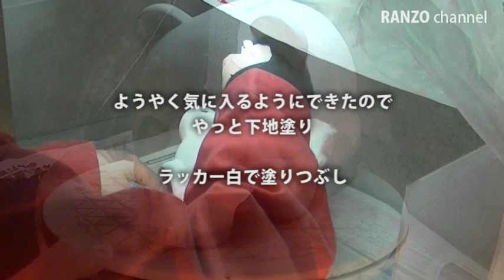ブタの貯金箱から【ドクロの貯金箱】へ改造 | DIY | 自作 | スカル | インテリア | Converting a piggy bank into a skull piggy bank.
かわいいブタの貯金箱をスカルの貯金箱に改造しました。
If it's good, channel registration, please.

+++　関連動画　+++